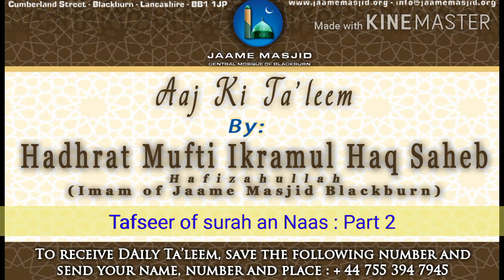Tafseer of surah an Naas : Part 3 : Aaj Ki Ta'leem : Mufti Ikramul Haq Saheb Hafizahullah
*Tafseer of surah an Naas : Part 3*

اما بعد

_meaning of this surah is Say, "I seek refuge with the Lord of mankind,  1  the King of mankind,  2  the God of mankind,  3  from the evil of the whisperer who withdraws (when Allah's name is pronounced),  4  the one who whispers in the hearts of people,  5  whether from among the Jinn or Mankind. 6_

_we said that whispers from shaitan are all silent, but deadly_

_these whispers eminate from shayateen of jinns and humans... Regarding the jinns,, Allah Ta'ala has already spoken before_

_the question is who are shayateen of humans, we can hear them, see them.. What's the meaingn of their whispers_

_answer given by Hadhrat Mufti shafi RA is that these humans we are seeking protection from do not directly tell us about evil, but they throw just ideologies which lead to disobedience of Allah Ta'ala, and at times towards kufr_

_these people are present nowadays, they put our youngsters into doubts by putting forward such questions and objections, especially about our aqaid, which lead people to doubting their iman_

_they have weak Yaqeen or no Yaqeen on Allah Ta'ala_

_another shaikh RA has said these humans we seeking protection from is our own evil nafs .. At times nafs leads towards sins..._

_Nabi صلى الله عليه وسلم used to speak protection from the evil of nafs in his duas_

_if we work against our nafs, it could become nafs e mutmainna, which is the best and purest out of them all_

_therefore we shouldn't follow everything cropping up in ourselves,, first approve it through our shariat, Quran and Ahadeeth.. If its correct then follow it, otherwise leave it_

_anyway we need to ensure our iman is intact and secure from all doubts and evil_

_we ask for protection from all types of shayateen for ourselves, our progeny and the ummah ameen_

*01 Zul Qa'dah 1441AH*
*23 June 2020*
*Tuesday يَوْمُ الثلاثاء*